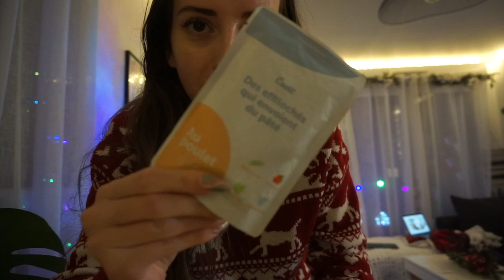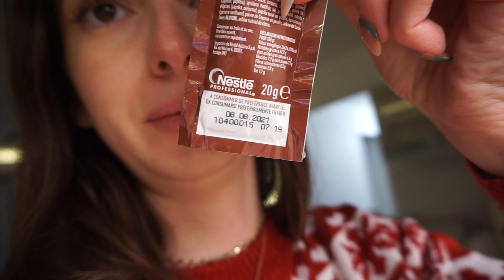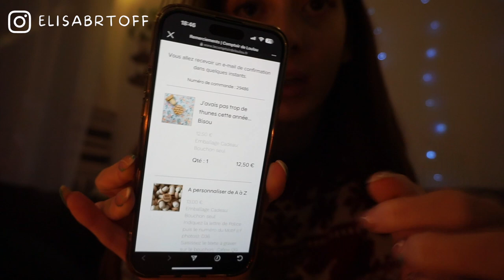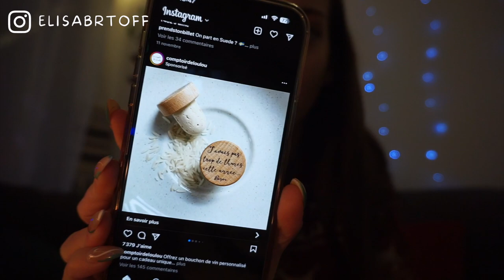Vlogmas 8 : haul shein + productivité 🎄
♡ Produits présentés :

Vidéo en collaboration avec Shein !

Peignoir panda
Combinaison noire
Lot de 3 pantalons
Pantalon blanc
Anti dérapant
Chausson rennes
Chausson gris
Chaussette noel
Chaussette chat
Bonnet rennes

Robe bleu
Robe rose
Robe verte
Robe noire
Robe beige

Musique
LAKEY INSPIRED : chill day